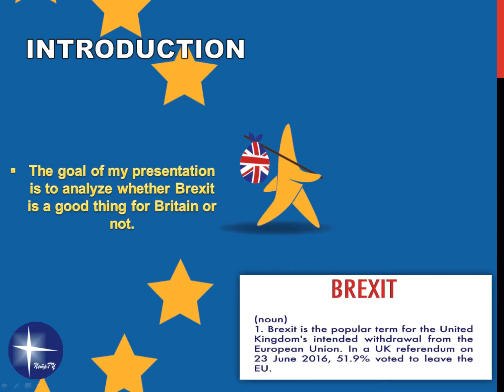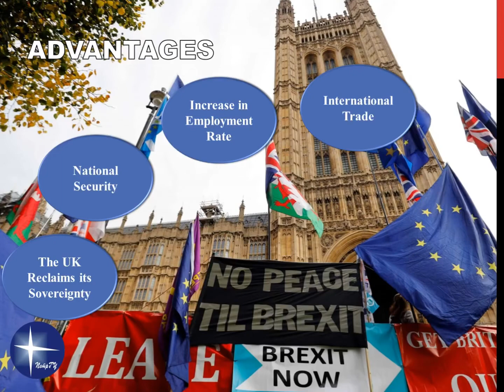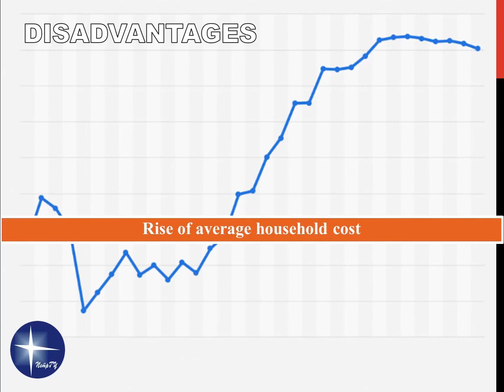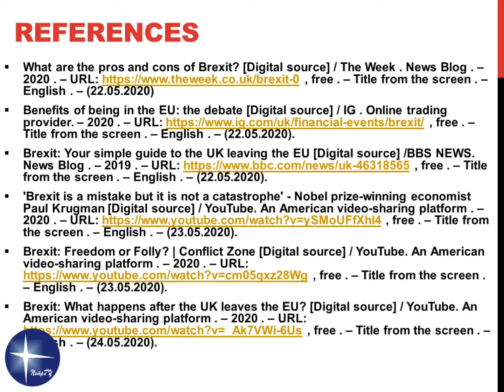Shalagina - BREXIT: pros and cons